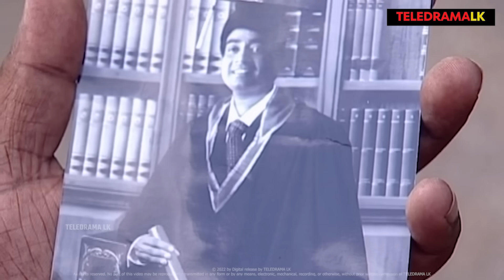Pabalu | Episode 194 (2023-08-09)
Pabalu | Episode 194
Wishwa Kodikara
Paboda Sandeepani
Ayodya Mihiravi
Bimal Jayakodi,
Amarasekara Kalansooriya
Nayana Kumari

Pabalu is a highly acclaimed teledrama that has been airing on ITN TV for many years. The show is packed with suspense, action, romance, and emotions, making it a must-watch for many Sri Lankan viewers.

The teledrama boasts an impressive cast of talented actors and actresses, including Wishwa Kodikara, Paboda Sandeepani, Ayodya Mihiravi, Bimal Jayakodi, Amarasekara Kalansooriya, and Nayana Kumari. Their performances have received critical acclaim for their exceptional acting skills and their ability to bring their characters to life on the screen.

The director of the show is Shantha Soysa, who has done an outstanding job of capturing the essence of the story and portraying it in a way that resonates with viewers. Pabalu is produced by Wasantha Kumarasiri and ITN, who have been instrumental in ensuring that the show maintains its high production values.

Pabalu has won numerous awards for its excellent direction, writing, and acting. The show has become a household name in Sri Lanka and has captivated the hearts of many viewers with its engaging storyline and exceptional performances. It is a shining example of the quality of Sri Lankan television and is highly recommended for anyone who enjoys a well-crafted drama.

If you're interested in watching Pabalu, you can catch it every day at 5:30 pm on TeleDramaLK YouTube channel. The show is also written by Mahesh Rathsara Maddumaarachchi, adding to the creative talent behind the teledrama.

Overall, Pabalu is a teledrama that has set a high standard for Sri Lankan television. Its excellent production values, engaging storyline, and outstanding performances make it a must-watch for anyone who loves quality drama.

ITN Teledrama Neela pabalu